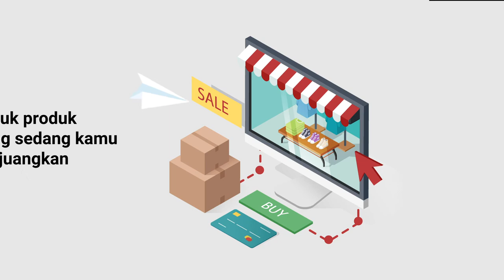Jalani Prosesnya, Raih Progressnya